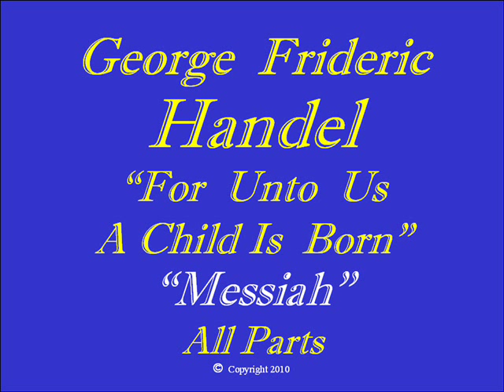Handel-Messiah-For Unto Us All-Parts.wmv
Handel's Messiah, Chorus #12:  "For unto us a Child is born, unto us a son is given, and the government shall be upon His shoulder; and His name shall be called Wonderful, Counsellor, the mighty God, the Everlasting Father, the Prince of Peace." (Isaiah 9: 6)   Choirpart , Choir Practice, All-Parts